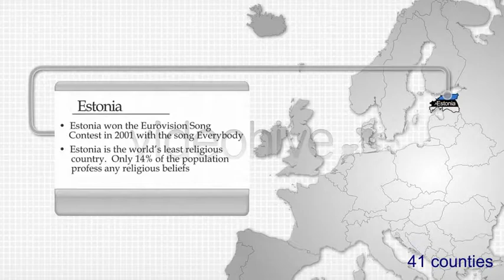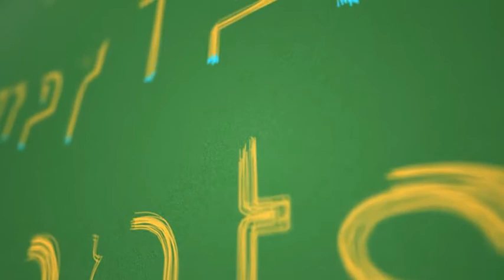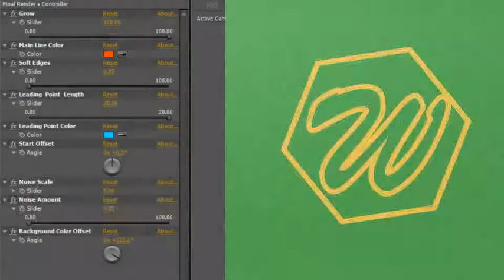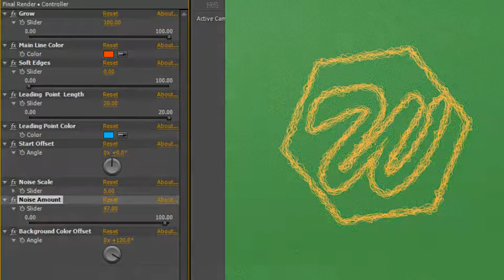Glitch Slide - After Effects Template (Mega Pack) | VideoHive 15086486